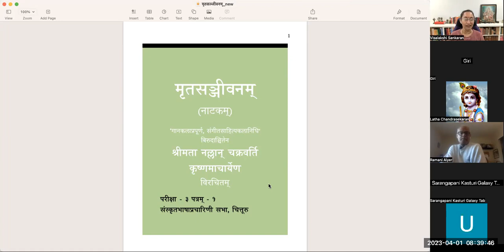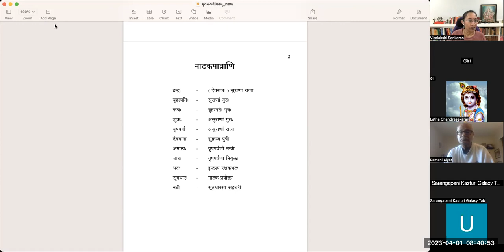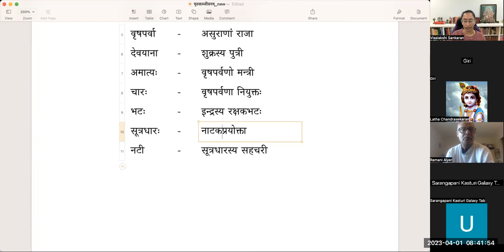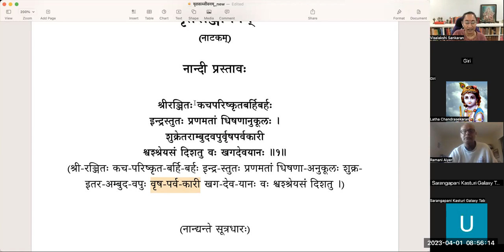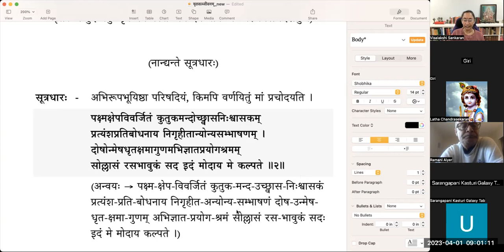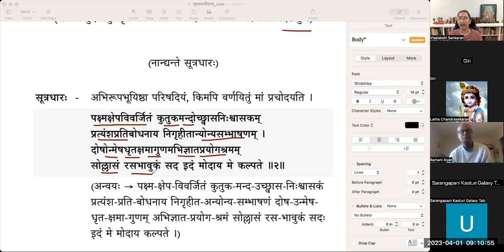मृतसञ्जीवनम् (Mritasanjivanam) - Natakam - पाठः १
मृतसञ्जीवनम् (नाटकम्)
पाठः १ - प्रस्तावः, नान्दी, परिषद्वर्णना